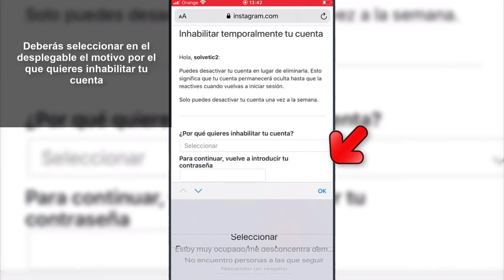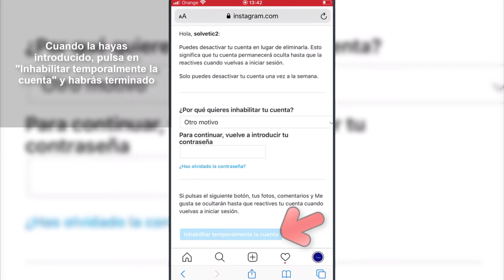⏲️ Cómo DESACTIVAR CUENTA de INSTAGRAM TEMPORALMENTE iPhone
Videotutorial de Solvetic para saber cómo eliminar o desactivar cuenta de Instagram temportalmente iPhone paso por paso 📝 𝗠𝗔𝗦 𝗧𝗥𝗨𝗖𝗢𝗦 𝗜𝗡𝗦𝗧𝗔𝗚𝗥𝗔𝗠 📝𝗠𝗔𝗦 𝗧𝗥𝗨𝗖𝗢𝗦 𝗜𝗣𝗛𝗢𝗡𝗘

Gracias a este tutorial en forma de vídeo vas a conocer el procedimiento paso por paso sobre cómo desactivar o eliminar cuenta de Instagram temporalmente iPhone.